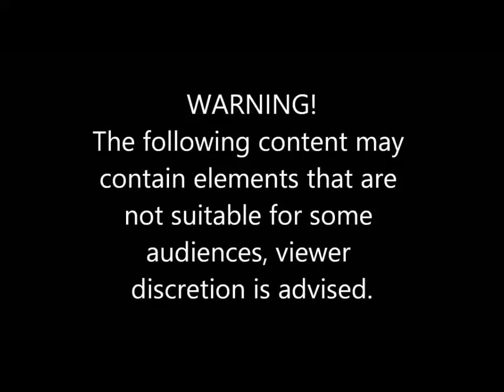Best epic elektro Car Fails- Tesla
Original: Tesla Crash and Fail Compilation
Kanal: Staytuned